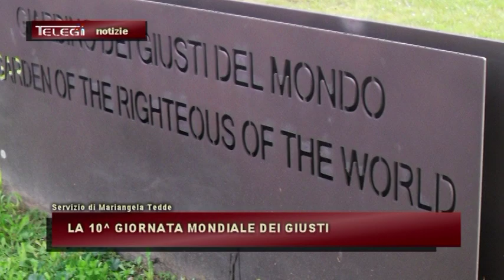LA 10^ GIORNATA MONDIALE DEI GIUSTI